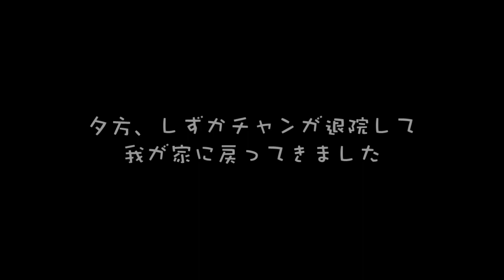しずかチャン膀胱結石の手術をして無事退院 2023.3.11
しずかチャンですが、昨年末頃から頻尿になり、最近あまりにひどくなったので病院に連れて行って診てもらいました。結果は、なんと膀胱結石でした。3/10入院、3/11手術、そして3/12の今日無事退院しました。

結石をとったのでオシッコの回数はかなり減りました。術後はご飯をほとんど食べませんでしたが、昨日から食欲もでて食べるようになりました。後は傷口が癒えればOKです。ちなみに手術代は、私の胆嚢切除よりも高かったです。